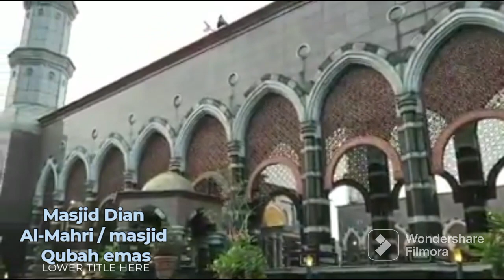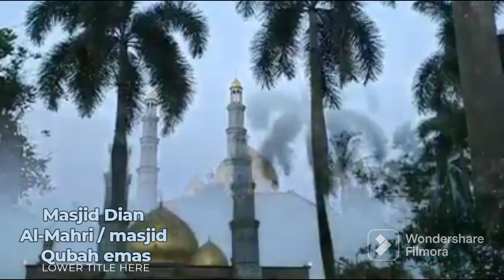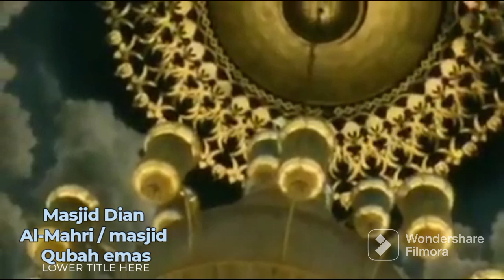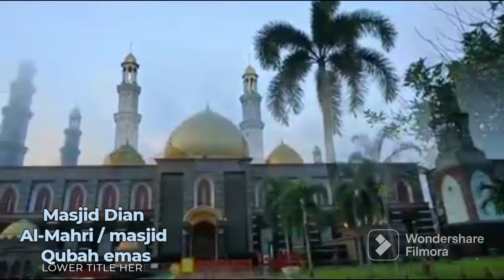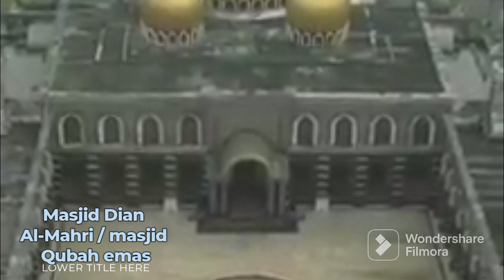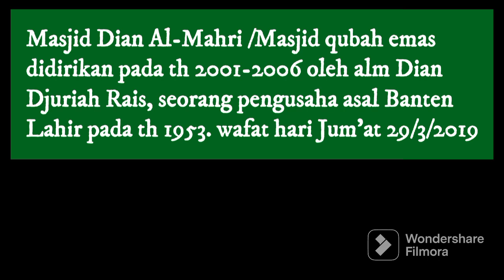Masjid Qubah emas|salah satu masjid termegah & terbesar se Asia Tenggara| KH Muammar ZA QS. Al-Hasyr